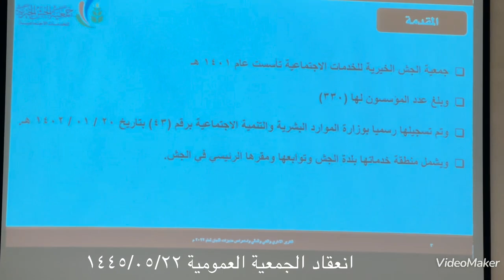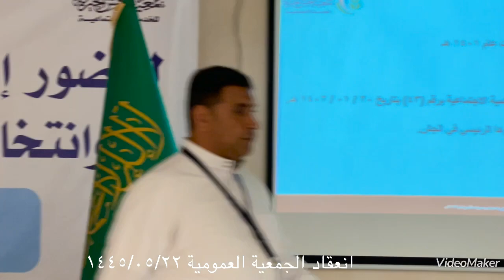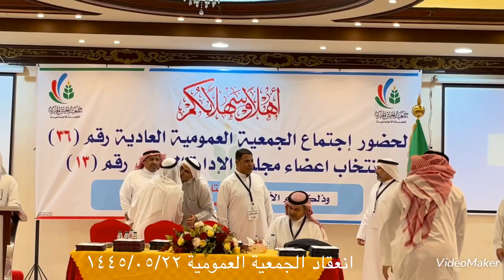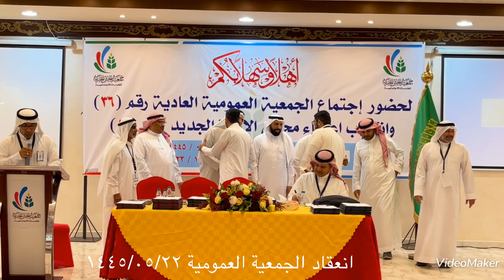ارشيف ابو عواد انعقاد الجمعية العمومية سنة ١٤٤٥/٠٥/٢٢